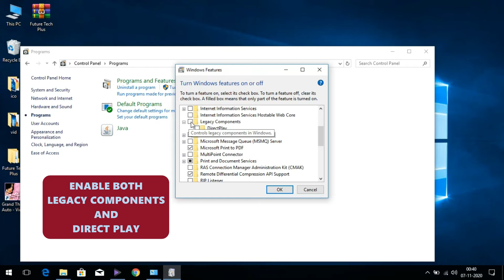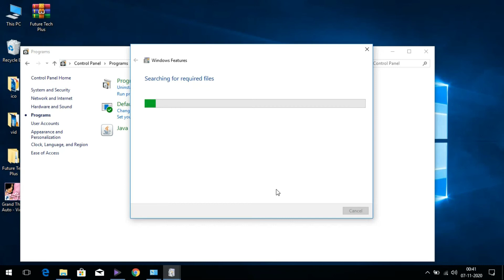FIX FOR GRAND THEFT AUTO VC REQUIRES AT LEAST DIRECTX VERSION 8.1